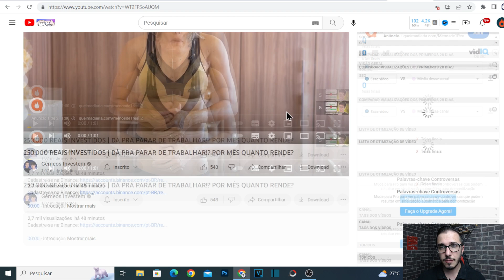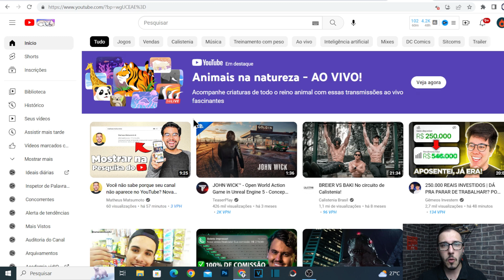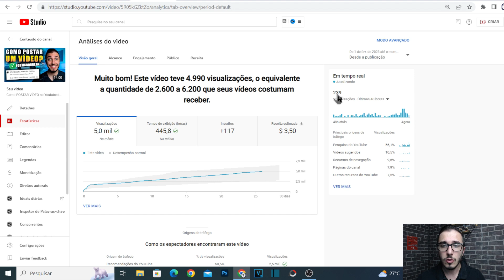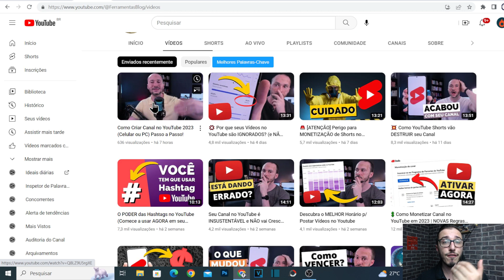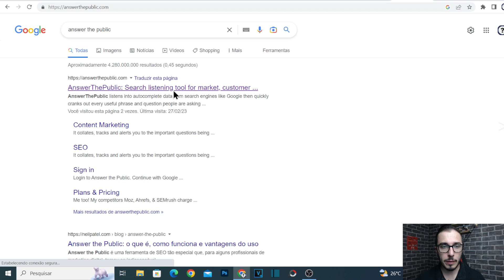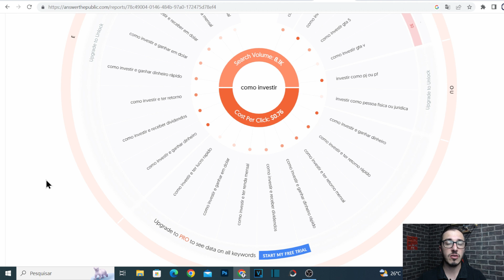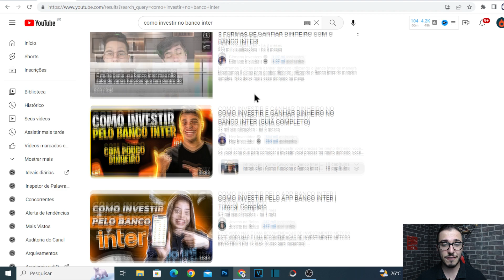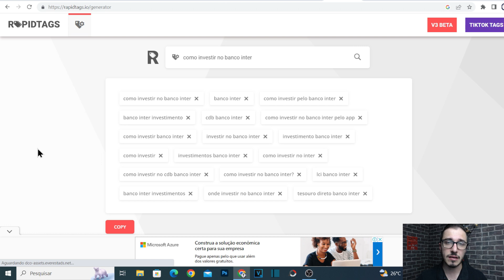COMO CONSEGUIR 4 MIL HORAS NO YOUTUBE EM 2023 (4 MIL HORAS COM 2 VÍDEOS)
Nesse vídeo eu mostro o passo de como conseguir as 4 mil horas no youtube para ativar a monetização do seu canal. Se você deseja 1 dia ganhar dinheiro com o Youtube o primeiro passo é conseguir 1 mil inscritos e 4 mil horas para começar a ganhar dinheiro com anúncios no youtube.

Aquí você vai aprender o passo a passo para atingir a métrica de 4 mil horas no youtube utilizando as estratégias que eu usei no meu canal.